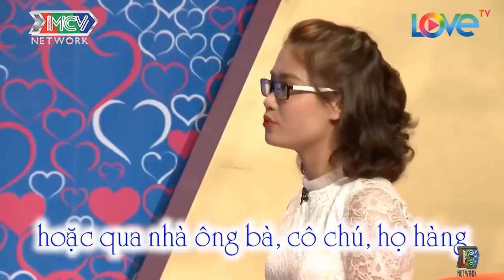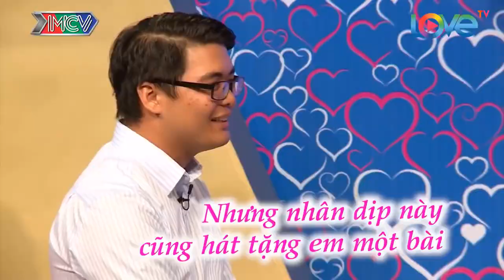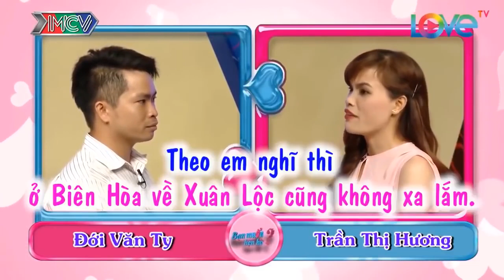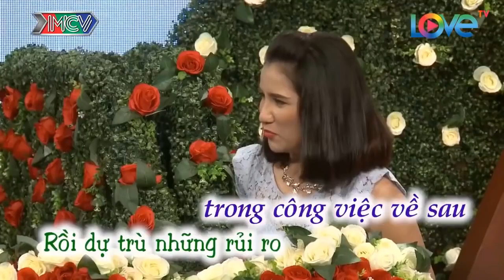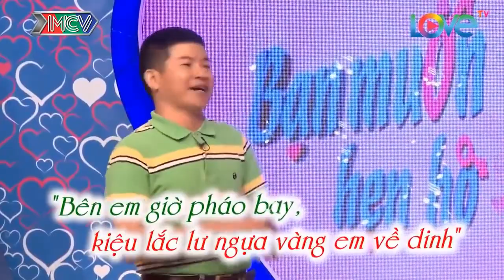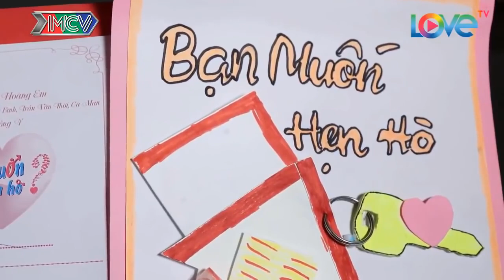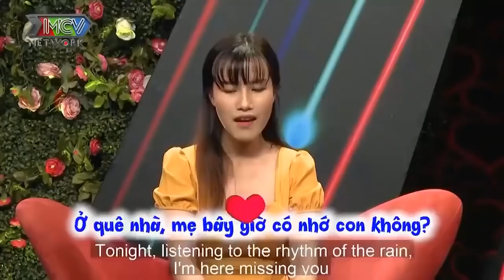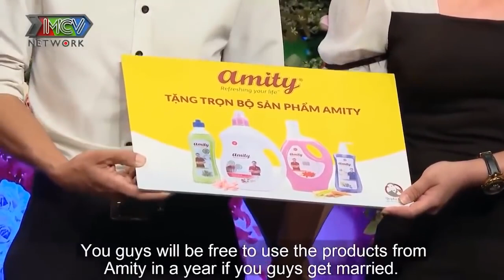Nhà Trai Sung Sướng Cười Văng Hàm Khi Nàng Bấm Nút Hẹn Hò Với Anh Chàng Sợ Động Vật Có Vú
Nhà Trai Sung Sướng Cười Văng Hàm Khi Nàng Bấm Nút Hẹn Hò Với Anh Chàng Sợ Động Vật Có Vú | 69 CÁCH YÊU
69 Cách Yêu là trang cập nhật những chương trình hẹn hò, ghép đôi, mai mối hot nhất hiện nay BẠN MUỐN HẸN HÒ, HẸN ĂN TRƯA, VỢ CHỒNG SON, YÊU LÀ CƯỚI, MAI MỐI CÙNG NGƯỜI LẠ